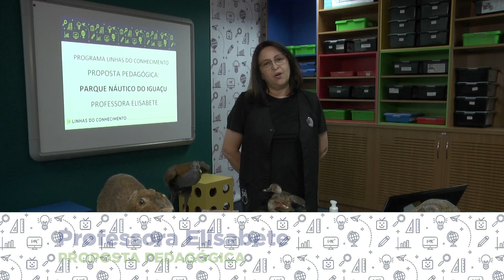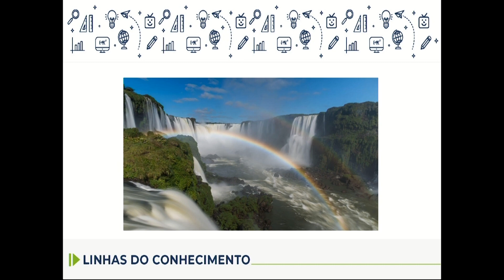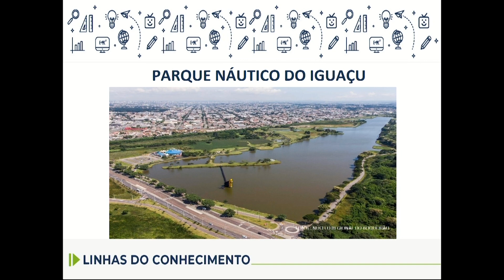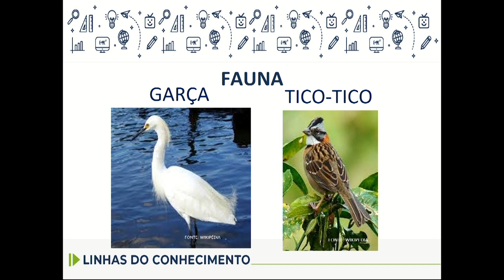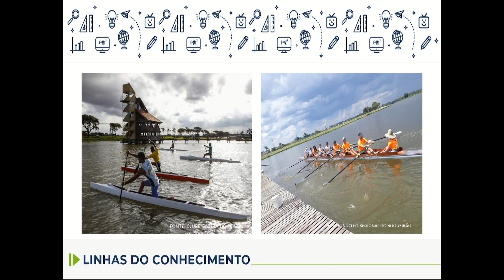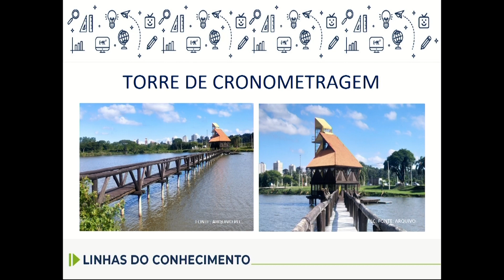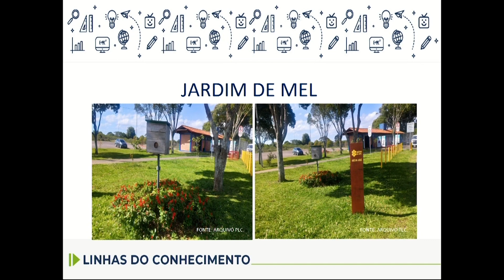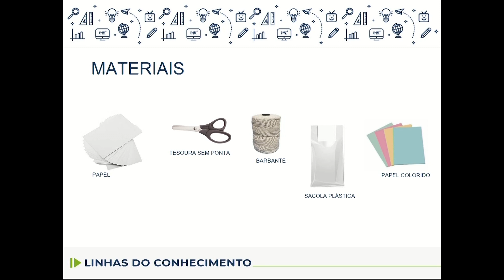3.º ano - Parque Náutico - Linhas do Conhecimento - 16/03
09/03 (GRUPO B - retomada)